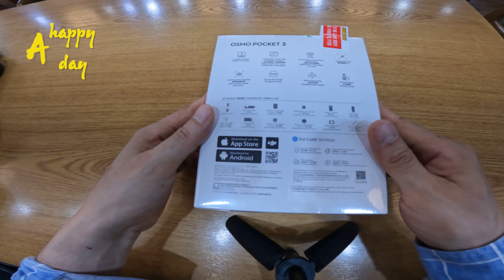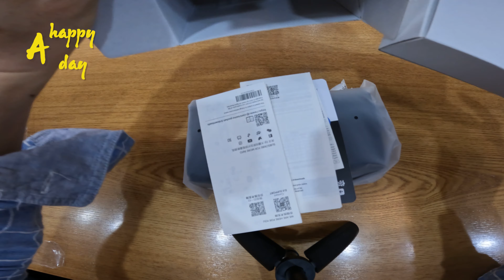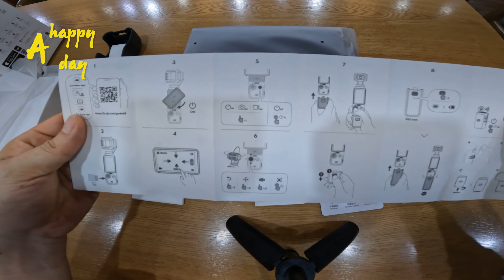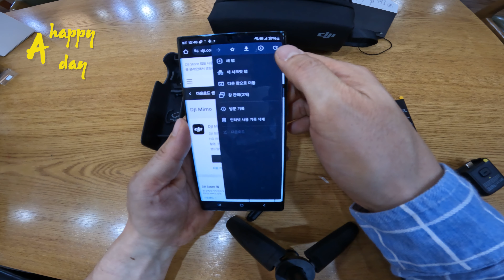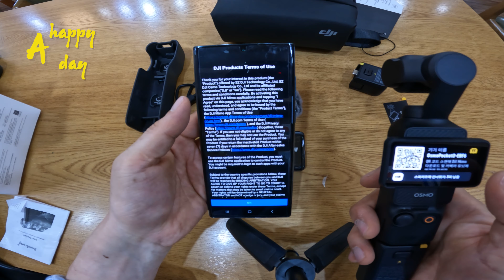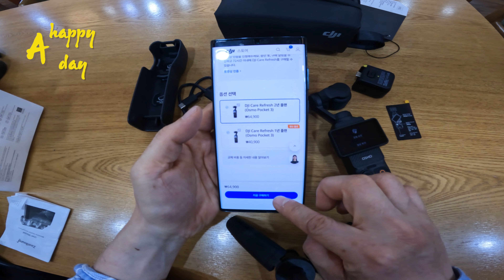20240318 DJI 포켓 3 정말 정말 1/2 날것의 언박싱입니다. .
DJI 포켓3 언박싱